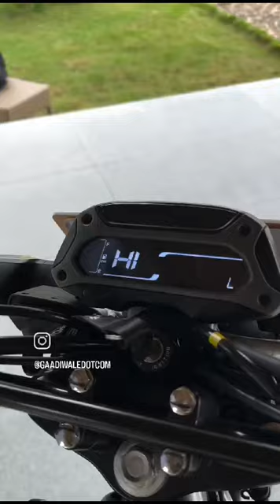₹1 में 1किमी । दुनिया की पहली सीएनजी +पेट्रोल बाइक। Bajaj freedom।